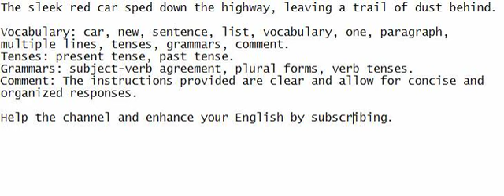The sleek red car sped down the highway, leaving a trail of dust behind.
Listen and repeat with me to grasp the sentence. Jot it down for English learning.

Vocabulary: car, new, sentence, list, vocabulary, one, paragraph, multiple lines, tenses, grammars, comment.
Tenses: present tense, past tense.
Grammars: subject-verb agreement, plural forms, verb tenses.
Comment: The instructions provided are clear and allow for concise and organized responses.